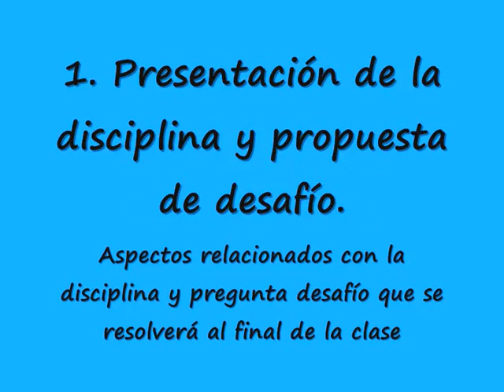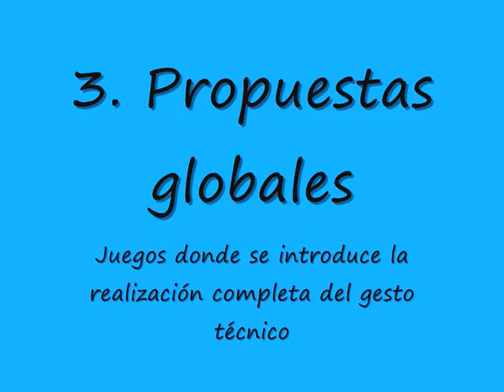Paso de Vallas: Modelo Ludotécnico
Se trata de una sesión de iniciación al paso de vallas utilizando el Modelo de Enseñanza Ludotécnico, basado en el aprendizaje de la técnica mediante propuestas jugadas con reglas técnicas.